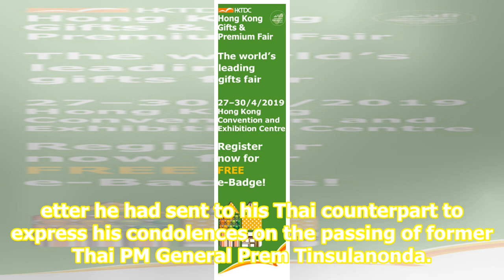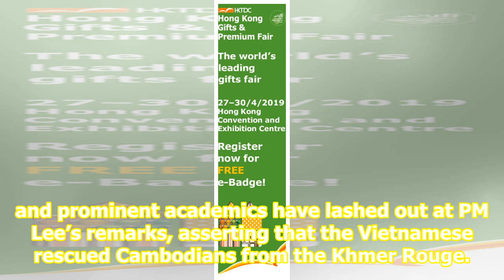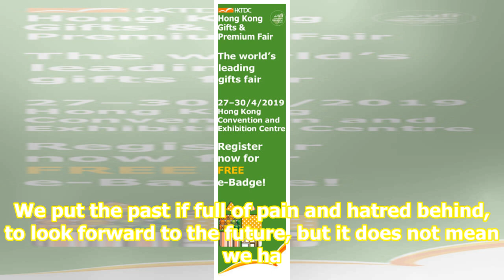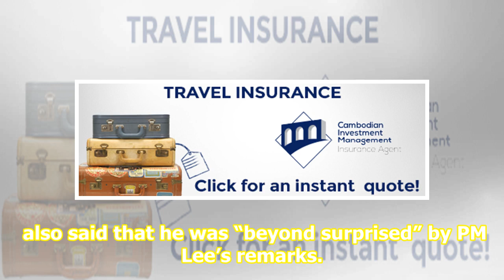Vietnam joins Cambodia in chorus of criticism against PM Lee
Photo: YT screencapture Vietnam officials have joined Cambodians in criticising Singapore Prime Minister Lee Hsien Loong’s recent remarks referring to the Khmer Rouge regime. The Khmer Rouge regime murdered hundreds of thousands of their perceived political opponents. Ultimately, the Cambodian genoc...